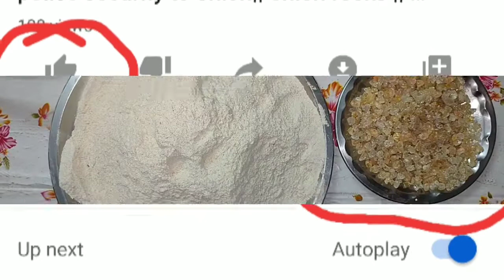HAPPY LOHRI # गोंद के लड्डू healthy diet super breakfast gond ke laddu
एक किलो दरदरा पिसा गेहूं का आटा
एक किलो खाण्ड
एक किलो देशी घी
300 ग्राम अच्छी क्वालिटी का साफ किया हुआ गोंद

आटे को धीमी आंच पर हल्का सुनहरी होने तक पकाएं।
दुसरे बरतन में घी गर्म करें व गोंद को भून लें।
गोंद फूल जाएगा तब एक टुकडा बाहर निकाल कर हाथ से तोड कर देखें यदि गोंद टुट जाता है, मतलब भून गया।

अब इसको बाहर निकाल लें व बेलन कि सहायता से तोड कर दरदरा चुरा बना लें इसको भुने आटे में मिला दें साथ हि घी , जिसमें हमने गोंद भूना था वो तथा बचा हुआ घी भी गर्म करके मिला लें ओर एक किलो खाण्ड भी मिला लें।

अब सब चीजों अच्छे से मिला कर लड्डू बना लें। अपने स्वाद के हिसाब  से ड्राईफ्रुट आदि मिला सकते हैं।

इन लड्डू को आप सुबह गर्म दूध के साथ खांए। यह सर्दियों में 1-2 माह तक खराब नहीं होते हैं।
मेरी विडियो आपको पसंद आइ हो तो चैनल सब्सकराइब जरुर करें व मुझे कमेंट करके बताएं।धन्यवाद।